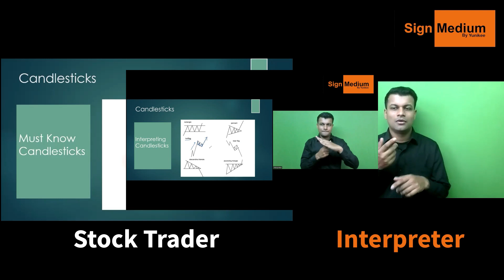Check out the newly updated Basic Stock videos!